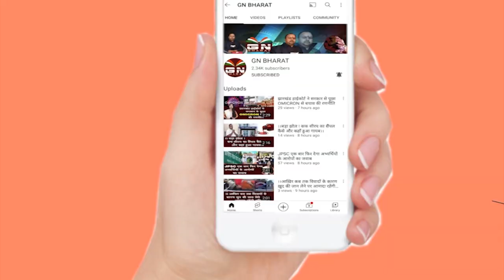BJP के चारों विधायकों का निलंबन वापस, MLA राज सिन्हा ने पकड़े स्पीकर के पैर